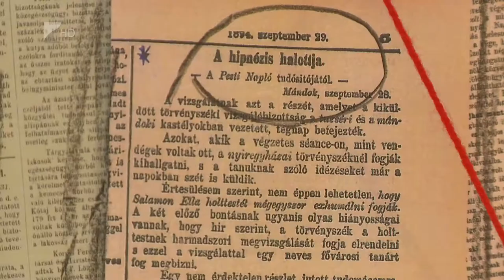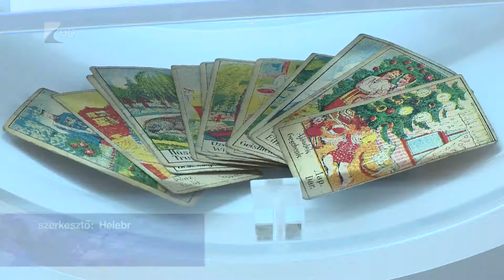Az álom világa - Kölcsey Tv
Krúdy Gyula nagymamája rendkívül művelt asszony volt, álomfejtéssel és tenyérjóslással is foglalkozott.
Többek között erről is olvashatnak a Jósa András Múzeum látogatói a pénteken nyílt  “Az álom világa” című kamarakiállításon. Az időszaki tárlat december elejéig látható.